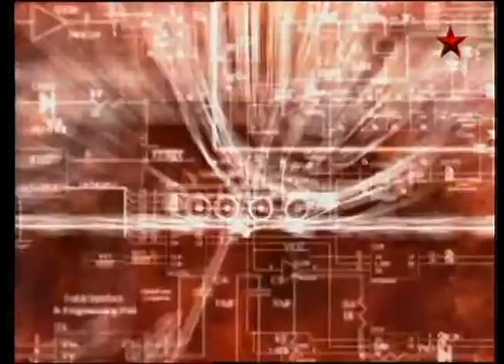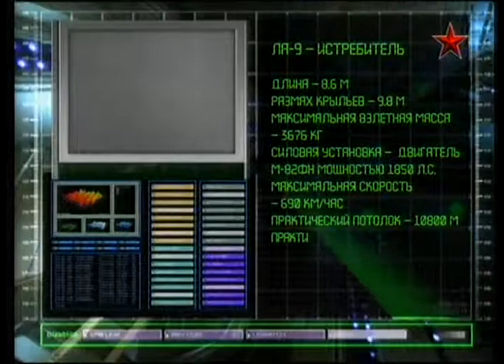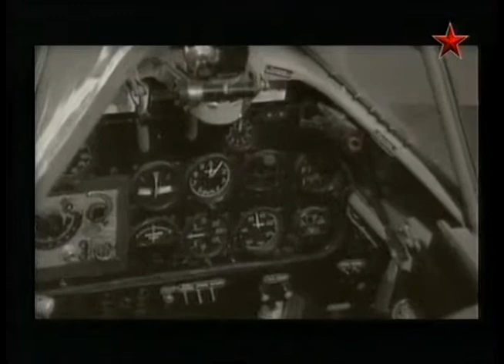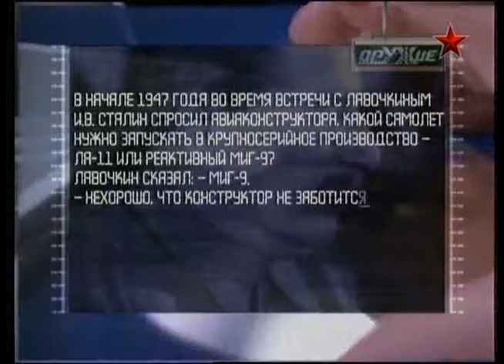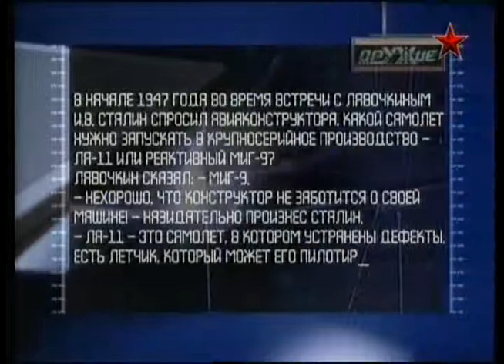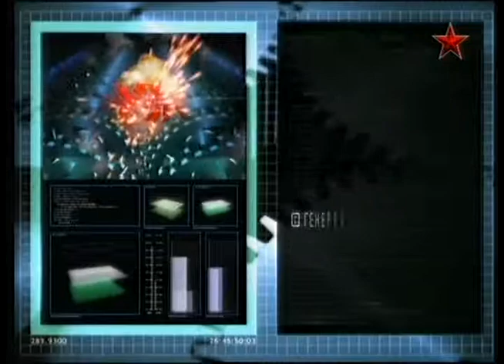57 Оружие 20 века Лавочкин Ла- 9 и Ла -11